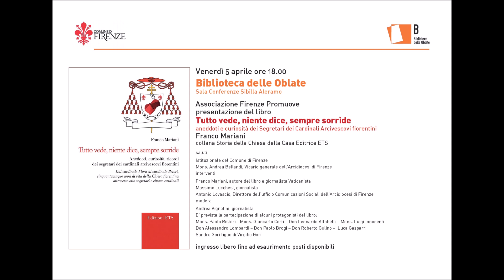Il Vaticanista Franco Mariani racconta aneddoti e curiosità Segretari ultimi 5 Cardinali di Firenze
Nessuno, fino ad oggi, aveva mai scritto un libro su un segretario di un vescovo, tantomeno di un cardinale.

A "conquistare" questo primato ci ha pensato il giornalista vaticanista, Franco Mariani che, per la collana Storia della Chiesa della Casa Editrice ETS di Pisa, ha pubblicato il libro "Tutto vede, niente dice, sempre sorride - aneddoti,  curiosità, ricordi dei Segretari dei Cardinali Arcivescovi fiorentini".

Mariani ha intervistato gli 8 segretari ancora viventi degli ultimi 5 Cardinali Arcivescovi, da Mons. Ermenegildo Florit (1954) all'attuale, Mons. Giuseppe Betori, ripercorrendo, di fatto, gli ultimi 55 anni della storia ecclesiale fiorentina. Tra di loro anche il Cardinale Giovan Battista Re e Mons. Italo Taddei, entrambi segretari del Cardinale Benelli, gli unici non appartenenti al clero fiorentino. La Prefazione è del Cardinale Angelo Comastri, Vicario Generale del Papa per la Città del Vaticano e Arciprete della Basilica di San Pietro. Sul libro è intervenuto anche il Cardinale Beniamino Stella, Prefetto della Congregazione Vaticana per il Clero.

Il libro è stato presentato venerdì 5 aprile 2019 alle ore 18 alla storica Biblioteca delle Oblate del Comune di Firenze, dall'autore, dall'Assessore ai Rapporti con le confessioni religiose Massimo Fratini, dal Vicario Generale dell'Arcidiocesi Mons. Andrea Bellandi, dai giornalisti Antonio Lovascio e Massimo Lucchesi, e con la partecipazione di alcuni dei segretari intervistati. Ha moderato l'incontro il giornalista Rai Andrea Vignolini.

Ogni intervista ai segretari è introdotta da un’ampia scheda sui vari Cardinali Arcivescovi.

Per il Prefetto della Congregazione Vaticana per il Clero, Cardinale Beniamino Stella: “Il libro di Franco Mariani è lungi dall’essere una raccolta di 'segreti' o 'pettegolezzi', coglie invece alcuni aspetti della figura degli arcivescovi fiorentini che si sono succeduti negli ultimi 55 anni, tali da far emergere un profilo di vita sacerdotale ecclesiale attuale e valido anche per il presente. Ritengo che il servizio sacerdotale, nelle diverse forme in cui essa si esprime a seconda della chiamata specifica ricevuta nella Chiesa, possa essere 'un luogo' e un 'tempo' preziosi di crescita umana e spirituale e, al contempo, contribuire, come scrive Mariani, a raccontare la vita ordinaria della Chiesa da un’altra angolatura".

"I segretari che sono stati testimoni diretti della vita quotidiana di cardinali - scrive invece nella sua prefazione il Cardinale Angelo Comastri, Vicario Generale del Papa per la Città del Vaticano  -  hanno potuto raccogliere sfumature, sentimenti, delicatezze, sofferenze, che l’occhio esterno non poteva vedere. Mi ha colpito molto la Testimonianza di monsignor Paolo ristori, segretario del cardinale Ermenegildo Florit. L’immagine che viene fuori è molto diversa da quella che ufficialmente è stata commissionata dalla stampa… e oltre. Tutte le testimonianze arricchiscono di particolari inediti la vita degli arcivescovi di Firenze. Grazie a Franco Mariani per aver raccolto questi particolari di storia nascosta, che meritano di essere conosciuti. Solo così il quadro più completo e, pertanto, il giudizio più sereno e più rispondente alla verità dei fatti e delle persone".